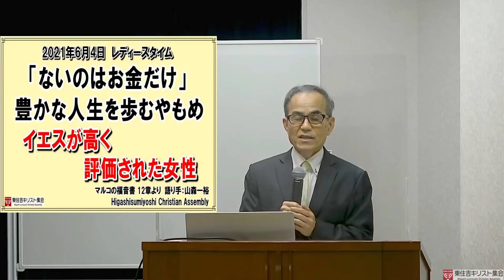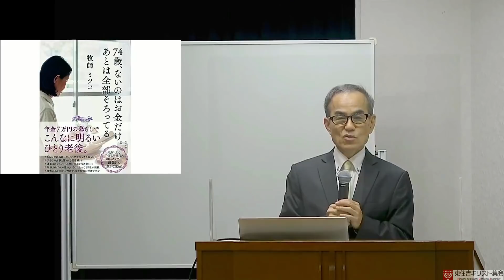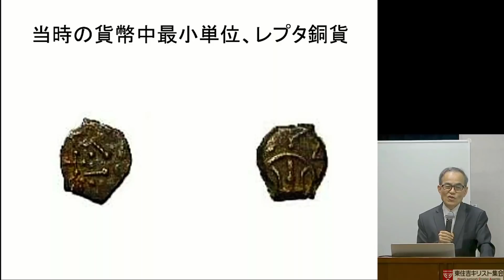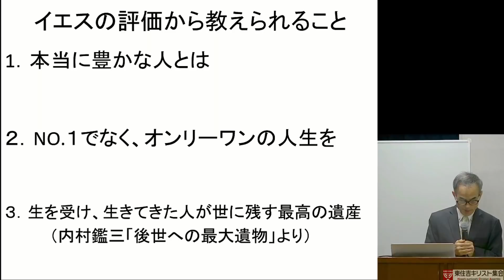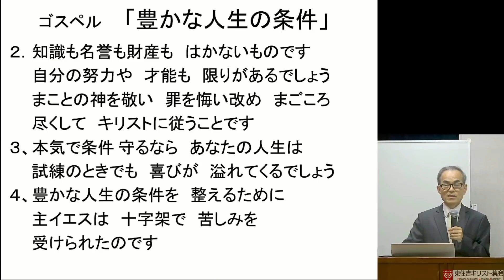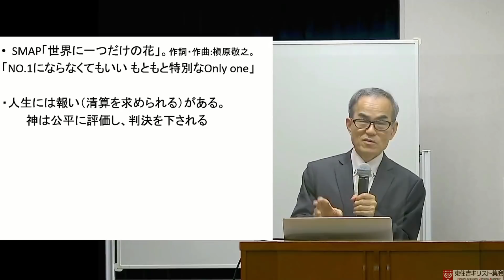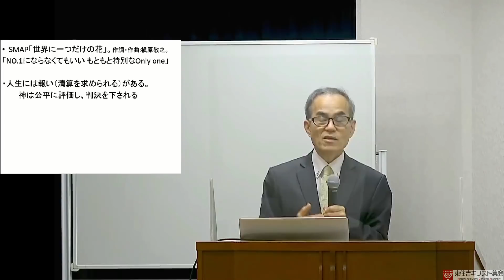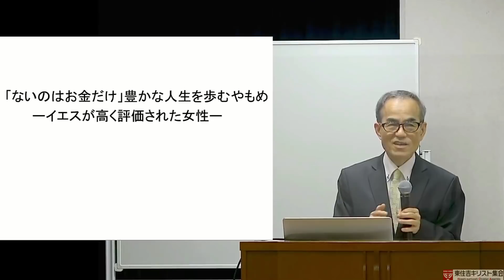#294「ないのはお金だけ」豊かな人生を歩むやもめ－イエスが高く評価された女性－マルコの福音書 12章より 山森一裕 2021年6月4日 レディースタイム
●政府により緊急事態宣言が大阪、兵庫、京都、東京の4都府県に発出され、また地域や6月20日迄延長も行われています、集会では4月25日よりすべての集会は中止としYouTube配信のみとしております。
・緊急事態宣言が解除されましたなら、すべての集会を再開したしますが、念のため、集会にお越しになる場合は集会ホームページの感染対策をご覧の上お越しくださいます様にお願い致します。
★以下は集会案内です★